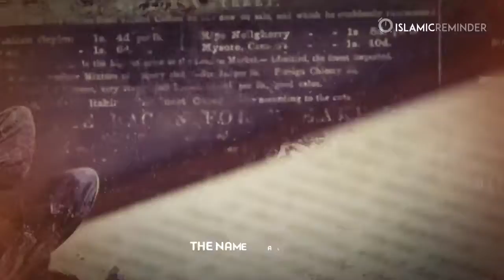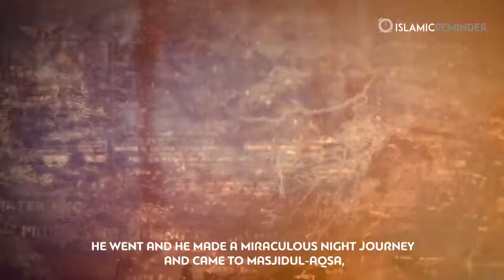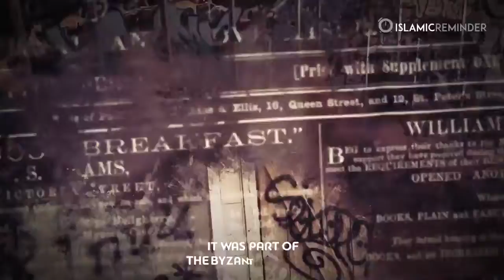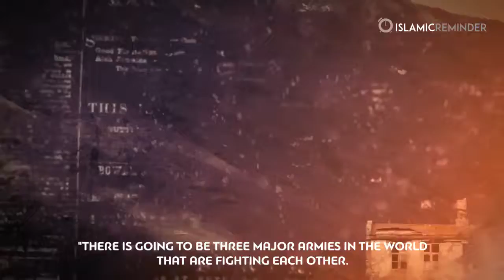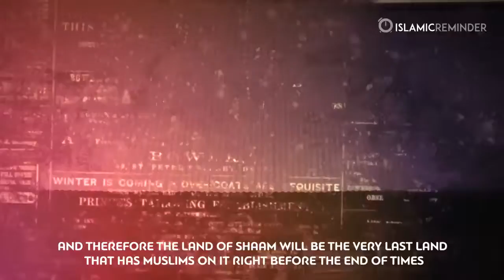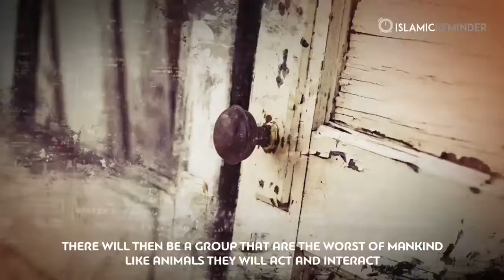THE FINAL SIGNS BEFORE JUDGEMENT DAY